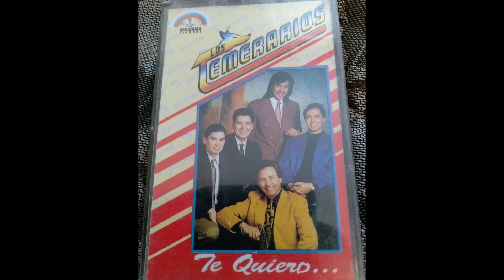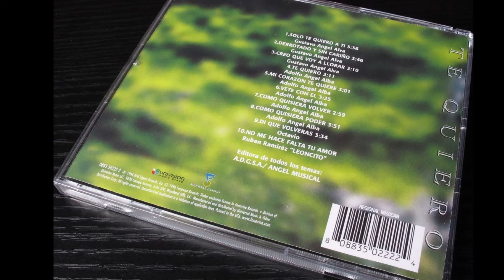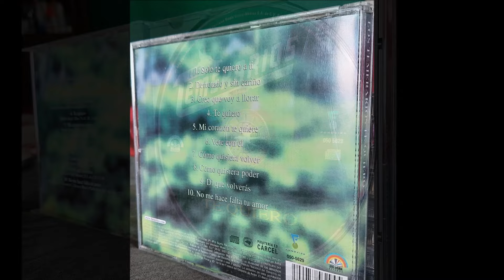Los Temerarios - No me hace falta tu amor (audio HQ HD)